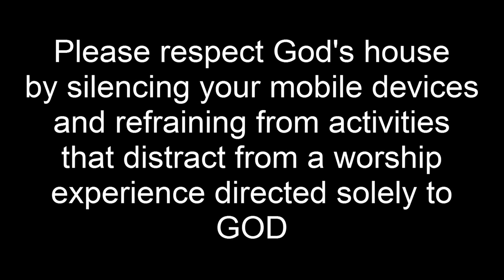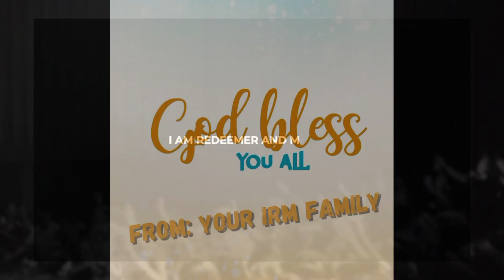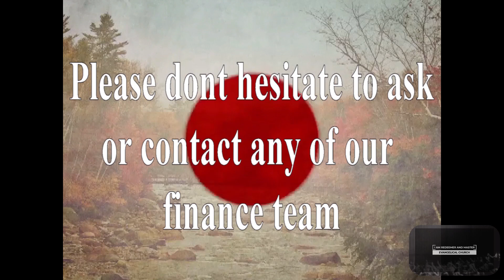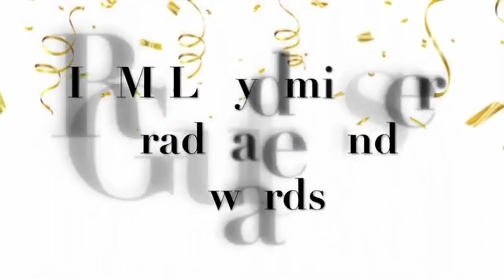Worship Together July 26,2020